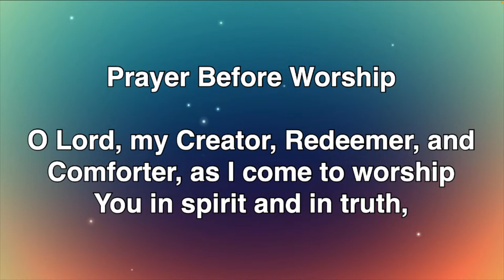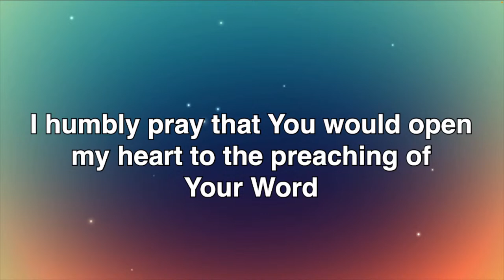4/7/2024 Replay of 2nd Sunday of Easter early worship stream - Fishers of Men Lutheran Church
Replay of the live stream of the 2nd Sunday of Easter early worship from 7 April 2024.  Senior Pastor Chuck Ridley gives a message today called, “Believe” based on John 20:19–31.  The link for the sermon-only portion (with improved audio) is

Check in for worship at the following link or use our app (see links below)

You can make your gifts to Fishers of Men in support of our ministries by following this

We are continuing our normal in-person worship times of 8:30am and 11:00am and Bible study at 9:45 in the chapel.  All the services will be streamed and you can also watch them later, if you prefer or can't make it during these times.